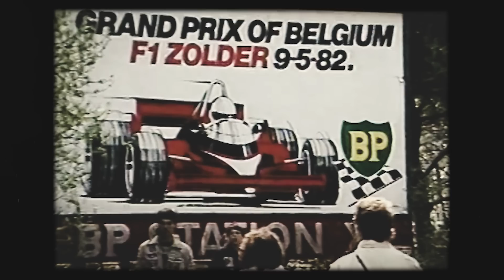Moments that shook F1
Formula 1 has seen some shocking and scary moments over the course of it's history. From Romain Grosjeans fiery crash in Bahrain, to the Gilles Villeneuve tragedy, here are some moments that shocked the Formula 1 world.

Credits:
Formula 1
Red Bull Media House
BBC
The Guardian
Candy Tyrrell